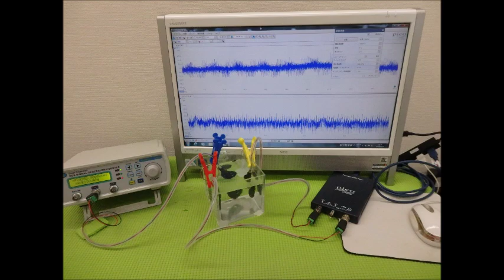超音波実験動画・写真（超音波研究に関する動画・スライドショー）